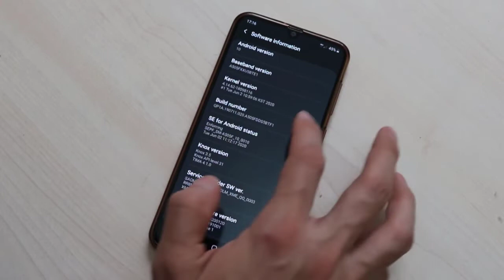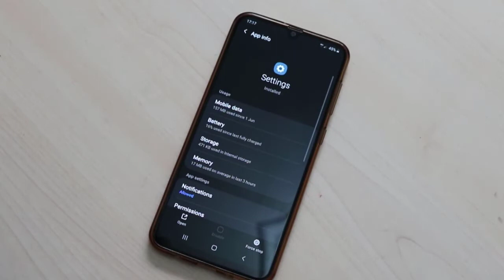Enable / Disable Developer Option on Android 2020 (Samsung Galaxy A50)